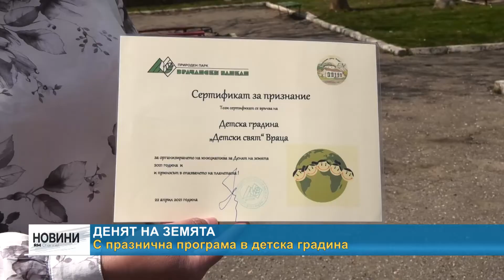RМ TV: Денят на Земята - с празнична програма в детска градина